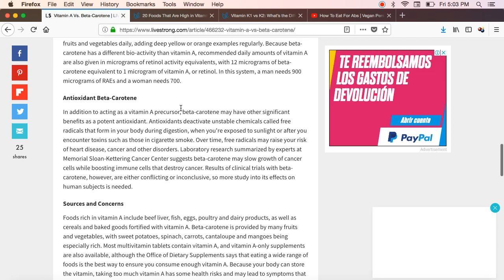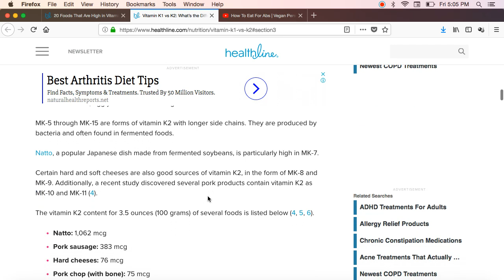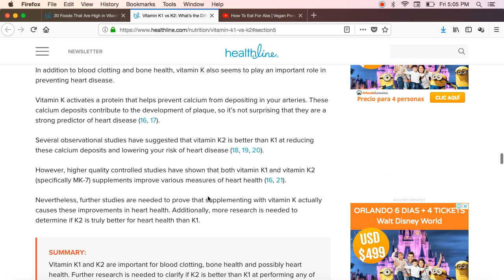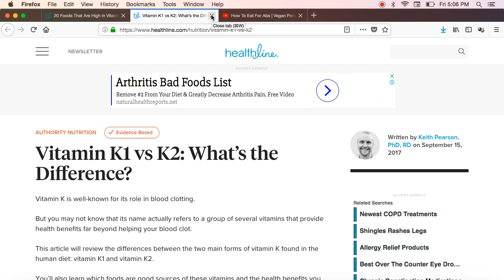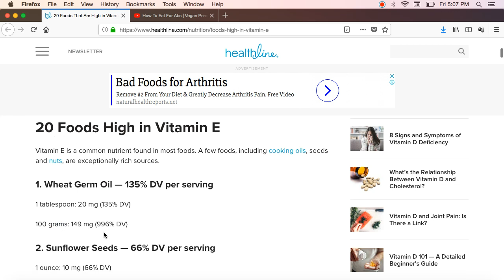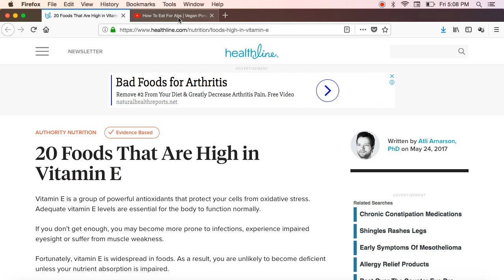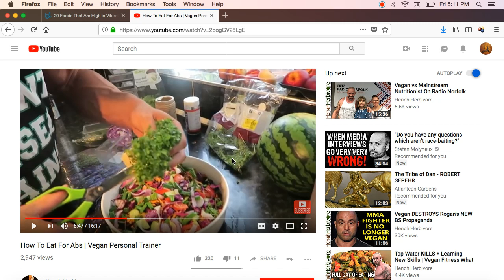Hench Herbivore Lies About Vegan Nutrition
The vegan movement is a pile of steaming lies.